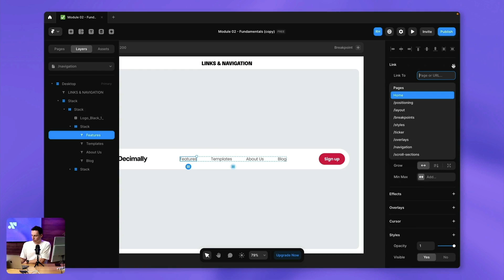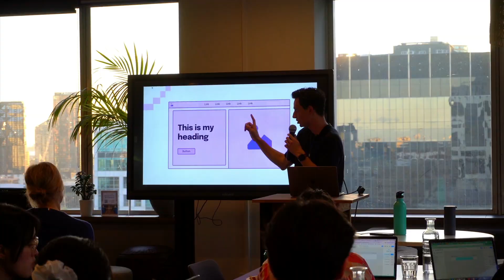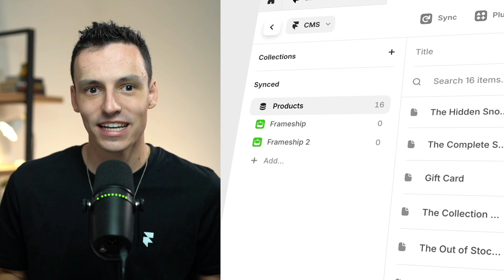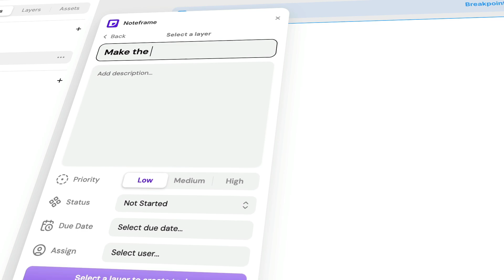Everything we made this year in Framer (2024 Review)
Thank you all for an amazing 2024. Can't wait to create Framer tutorials for you all in 2025! See you then!